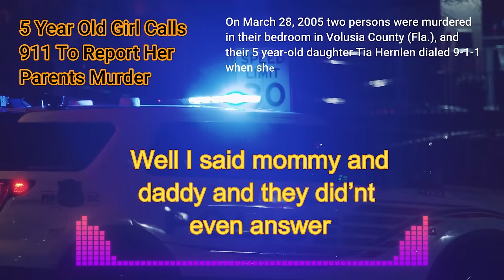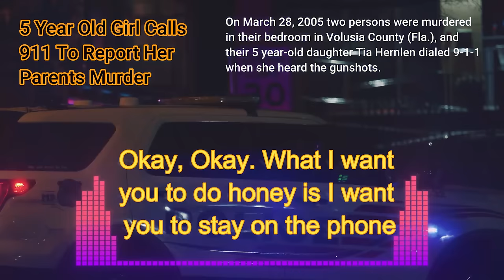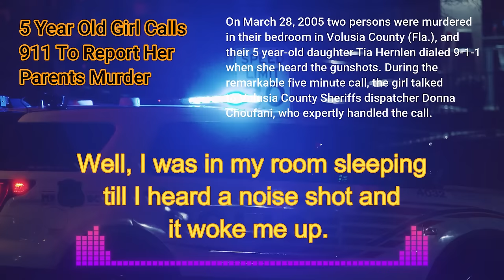Heartbreaking 911 Call: 5 Year-Old Girl Calls 911 To Report Her Parents Murder truecrime #911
On March 28, 2005 two persons were murdered in their bedroom in Volusia County (Fla.), and their 5 year-old daughter Tia Hernlen dialed 9-1-1 when she heard the gunshots. During the remarkable five minute call, the girl talked to Volusia County Sheriffs dispatcher Donna Choufani, who expertly handled the call.